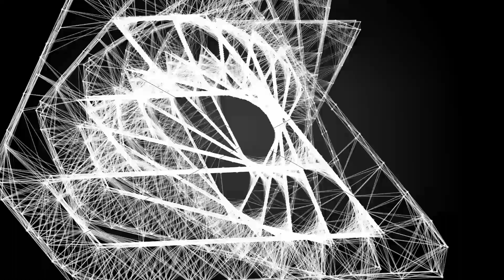Pierwszy wywiad Jacka Magiery w barwach Zagłębia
W dniu dzisiejszym pierwszy trening przed sezonem 2016/17 przeprowadził nowy szkoleniowiec Zagłębia - Jacek Magiera, który do dyspozycji miał 24 piłkarzy.